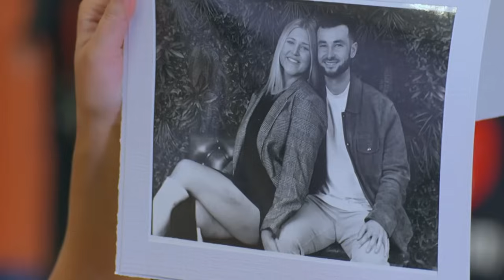MORE BREAKUPS?! Love Is Blind Season 7 REVIEW + RECAP! Episodes 10-11 | Nick, Hannah, Tim, Alex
Episodes 10-11 of Love is Blind Season 7 had EVERYTHING: drama, breakups, sweet moments, wedding dress and tuxedo shopping — it’s a lot, y’all! So let’s get into my recap and review for Week 3 of Love is Blind Season 7!

TIMECODES:

00:00:00 Intro
00:01:27 Spoiler-Free Recap
00:04:41 Spoiler Warning!
00:05:11 Spoiler-Filled Recap Begins
00:05:25 Who Is Left?
00:05:51 Days Until Weddings
00:06:00 Ashley and Tyler
00:08:58 Nick and Hannah
00:11:39 Garrett and Taylor
00:13:33 Meeting Friends and Family
00:13:41 Tim and Alex
00:14:46 Tim and Alex’s Argument
00:18:04 Marissa and Ramses Check In
00:19:33 Costume Party
00:26:34 Garrett and Taylor in San Diego
00:27:29 Taylor’s Mom in D.C.
00:28:12 Tyler and Ashley’s Date
00:28:51 Marissa and Ramses Check In
00:29:16 Nick and Hannah Check In
00:30:39 Nick Meets Hannah’s Friends
00:31:53 Hannah and Her Mom
00:32:37 Wedding and Tuxedo Shopping
00:34:49 Nick and Hannah’s Final Convo
00:36:22 Final Dates Before Weddings
00:39:02 Marissa and Ramses’ Cliffhanger Moment

Series Hosted By: Vanessa and Nick Lachey

Season 7 of “Love is Blind“ is now streaming on Netflix!